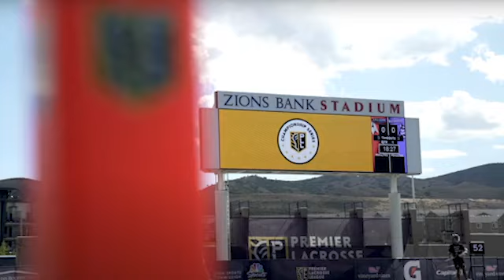Christian Mazzone 2020 PLL Highlights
Christian Mazzone is a Stony Brook, New York native where he attended Ward Melville High School. At Rutgers, he was an honorable mention USILA and Inside Lacrosse Media All-American and second-team All-Big Ten. He played 1 year in the MLL for the Atlanta Blaze before transitioning to the Premier Lacrosse League. Mazzone was picked up by Archers LC before the 2020 Championship Series in Utah.

This year in the PLL, Mazzone registered 9 goals, 9 GB's, and 1 CTO. He has a 92% shots on goal percentage as well as a 69% shot percentage. He ranked 6th in the league at this statistic and 10th in the league in goals.

Mazzone is also throwing his hat in the ring of box lacrosse. He recently signed with the Vancover Warriors of the NLL.